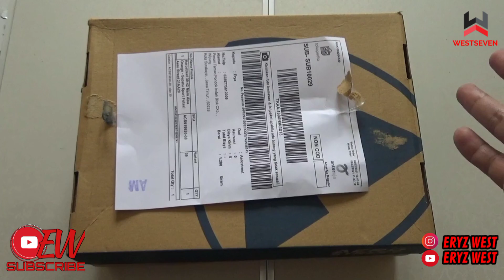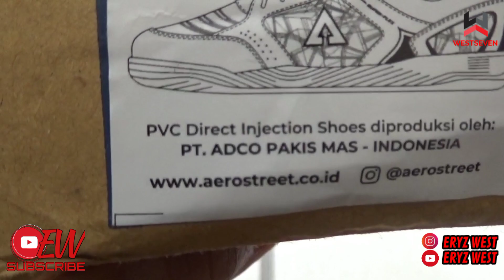UNBOXING AEROSTREET MARS IC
Hallo guys ,
Di Episode kali ini saya unboxing product Aero Street Mars IN !!, So gmna keseruannya dan detailnya yuk tonton episode kali ini guys.

Kalo kalian ingin cari sepatu bola / futsal segala merek mulai dari import dan lokal serta original dan Replika kalian bisa kepoin update product kami dengan follow instagram ini guys :

* west7football
* west.7store